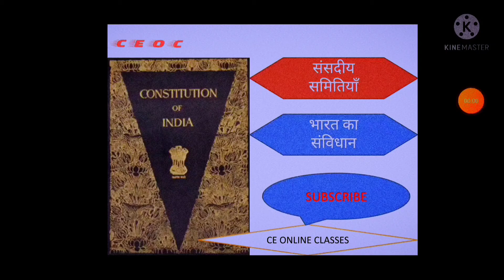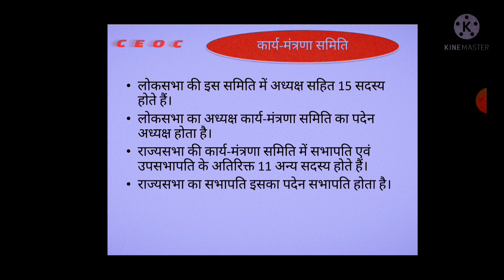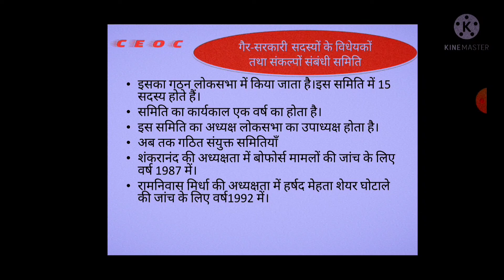संसदीय समितियां Parliamentary committees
parliamentary committee

prakalan samiti

lok lekha samiti

sarkari upakram samiti

karya mantrana  samiti

gair sarkari sadasyo ke bedheyako tha sankalpo sambandhi samiti